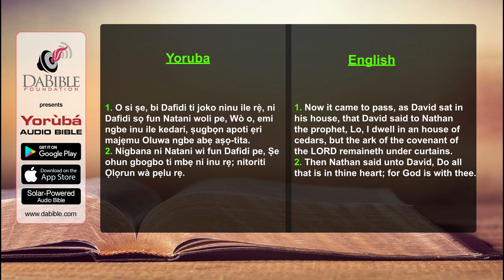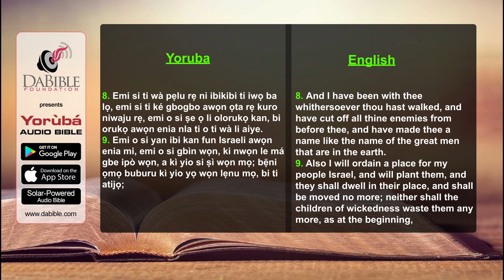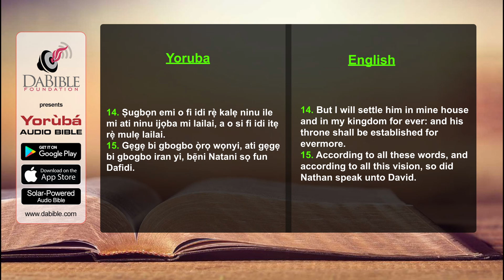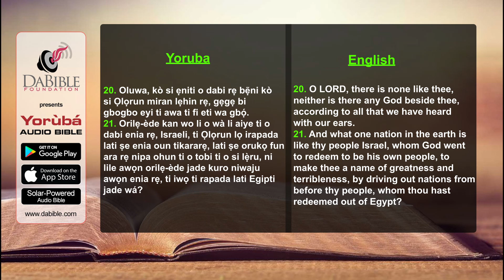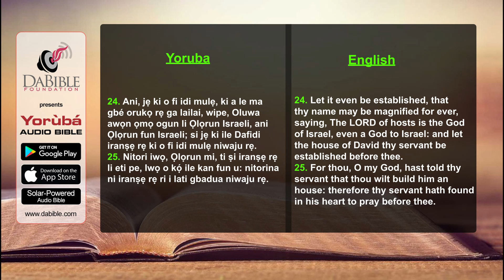1_Chronicles 17 - 1_Kronika 17 - Yoruba Bible - Bibeli Mimo